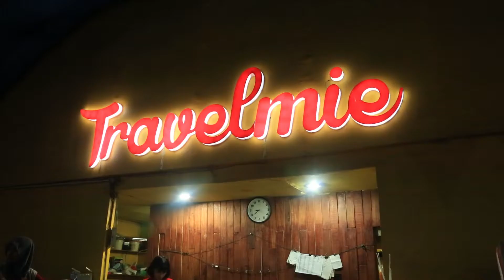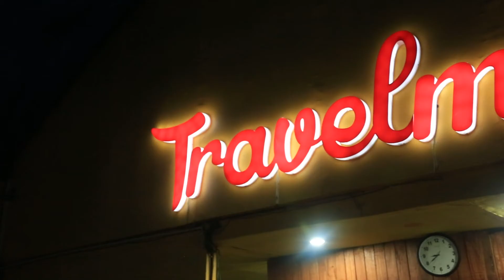Sensasi Cafe Ala Pegunungan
Rindu dengan suasana camping atau naik gunung, tapi tak punya waktu untuk menikmatinya. Sebuah gerai makan di bilangan Jakarta Selatan bisa jadi pilihan buat anda yang rindu suasana camping. Gerai ini di buat layaknya suasana camping di gunung.